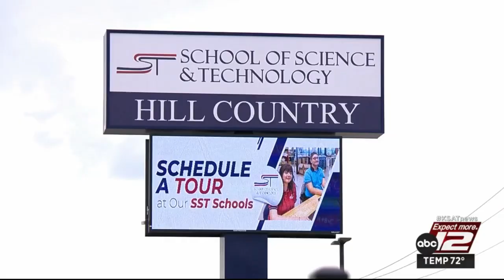What happens to a student who makes a school threat? This 12-year-old is learning the hard way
In late March, San Antonio police were called to the School of Science and Technology - Hill Country to investigate complaints that a 6th grader had threatened to harm his classmates days earlier.